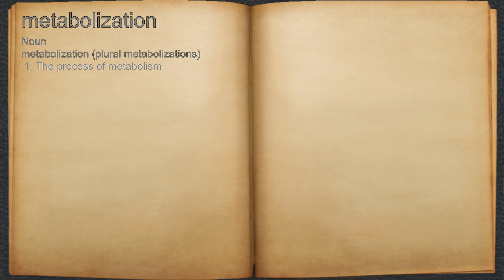What does metabolization mean?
A spoken definition of metabolization.

Intro Sound:
Typewriter - Tamskp